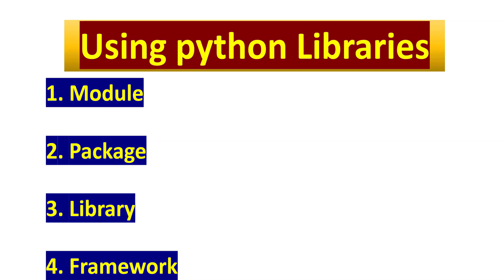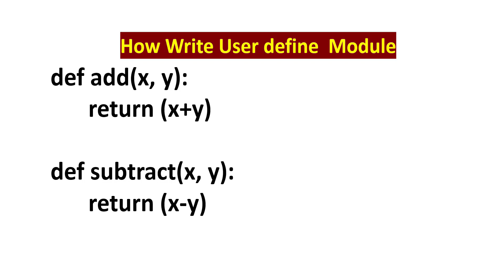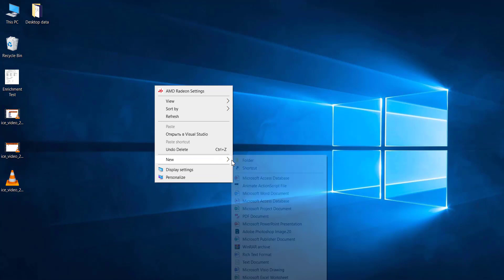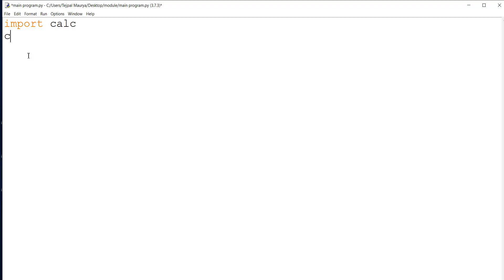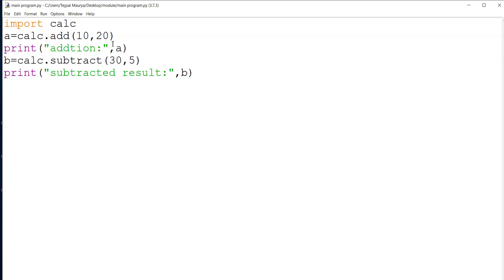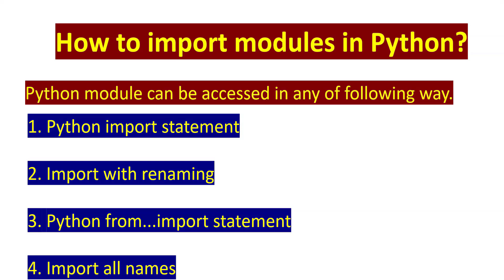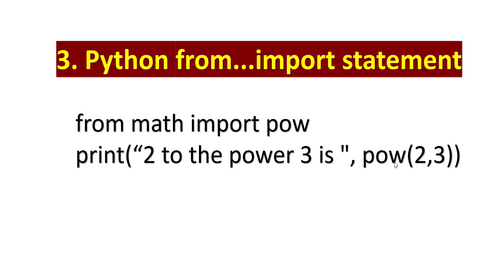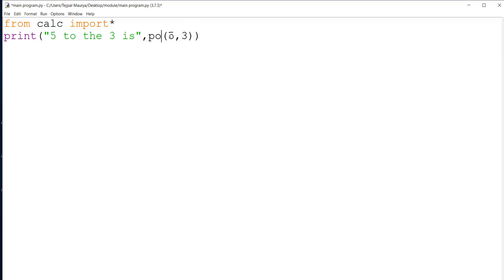Python Module |Chapter-4 Using Python Libraries | Class 12 Computer Science(Python)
In this video I have explained python module:
after watching this video you will be able to know :
1.what python module
2.types of python module
i. predefined/built in module
ii. user defined module
3. how to create user defined module.
5. to access function of a module in python